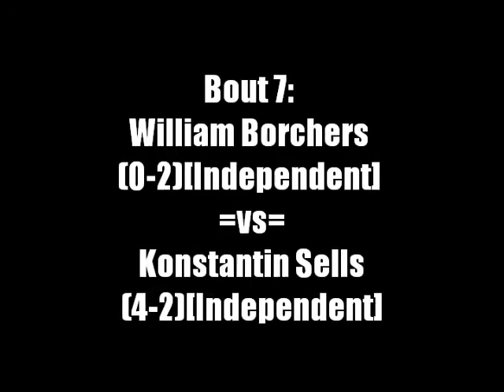WILLIAM BORCHERS =VS= KONSTANTIN SELLS -KOV 5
"King of the Valley 5" July 1st 2011 @ The Octagon Results Bout 7: William Borchers (0-2)[Independent] =vs= Konstantin Sells (4-2)[Independent] 160lbs. WINNER Konstantin Sells by Submission 0:23 into Round 1.